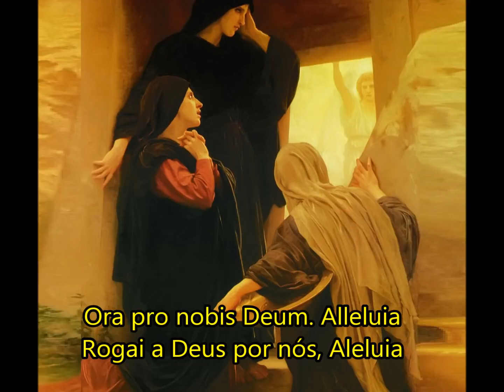Regina Caeli - Rainha do céu LEGENDADO PTBR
Agradecemos os Amigos do Iniciativa Condor em disponibilizar esses tesouros da Fé Católica.

Iniciamos a nossa semana participando na Alegria da Nossa Senhora!!!

R/ Regína Cæli, lætáre, alleluia;
V/ Quia quem meruísti portáre, alleluia;

R/ Resurréxit, sicut dixit, alleluia;
V/ Ora pro nóbis Deum, alleluia.

V/ Gaude et lætáre, Virgo Maria, alleluia.
R/ Quia surréxit Dóminus vere, alleluia.

Oremus. Deus, qui per resurrectiónem Filii  tui Dómini nostri Jesu Christi mundum lætificáre dignátus es: præsta, quæsumus; ut, per eius Genitrícem Vírginem Mariam, perpétuæ capiámus gáudia vitæ. Per  eumdem Christum, Dóminum nostrum.
Amém.

V/. Rainha do Céu, alegrai-Vos, aleluia.
R/. Porque quem merecestes trazer em vosso seio, aleluia.
V/. Ressuscitou como disse, aleluia.
R/. Rogai a Deus por nós, aleluia.
V/. Exultai e alegrai-vos, ó Virgem Maria, aleluia.
R/. Porque o Senhor ressuscitou verdadeiramente, aleluia.

Oremos. Ó Deus, que Vos dignastes alegrar o mundo com a Ressurreição do Vosso Filho Jesus Cristo, Senhor Nosso, concedei- -nos, Vos suplicamos, que por sua Mãe, a Virgem Maria, alcancemos as alegrias da vida eterna. Por Cristo, Senhor Nosso. Amém.

Mais Cantos Gregorianos do Tempo Pascal se encontra na Playlist que elaboramos no link abaixo: